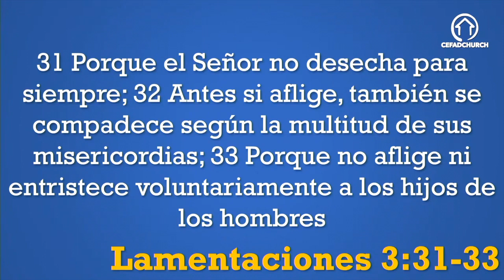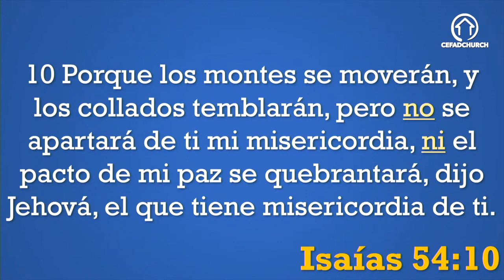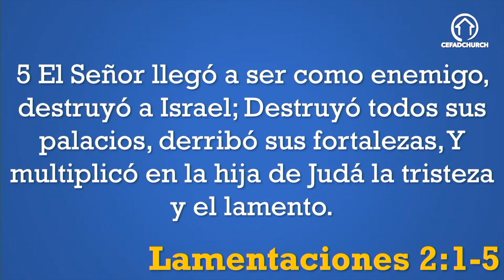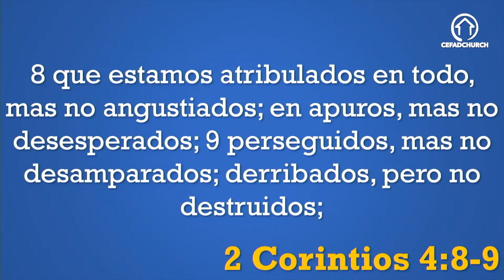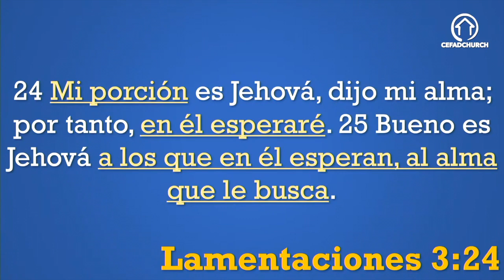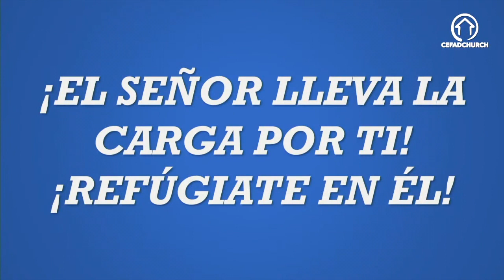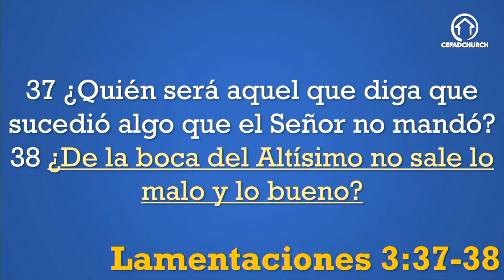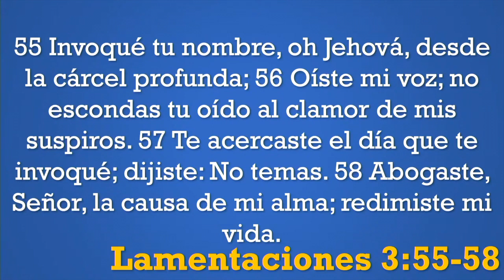"Nuevas son sus misericordias"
Mensaje predicado en vivo desde el Centro Familiar de Adoración en San Salvador, Diciembre de 2022.

Basado en Lamentaciones 3.